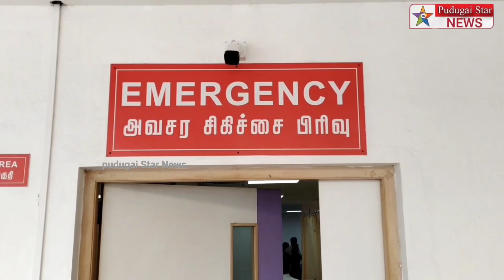குழந்தையின்சிகிச்சைக்காக திருச்சியிலிருந்துகோவைக்கு 2.1/2மணி நேரத்தில் அழைத்து வந்து சிகிச்சை வெற்றி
kovai Trichy to kovai roadway child treatment two and half an hour running time heart operation successful news